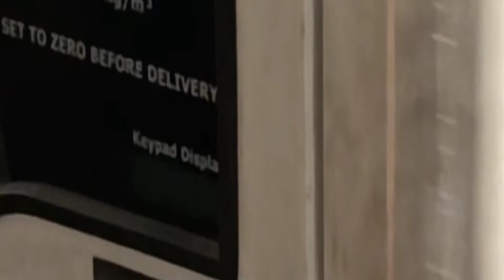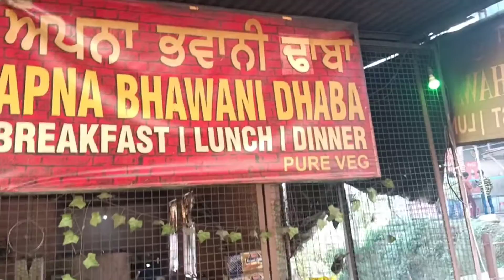Vaishno devi yatra full details video// Day 1 vlog#vlogs